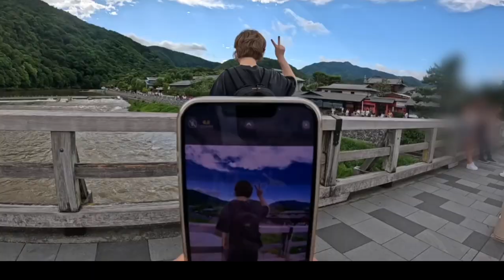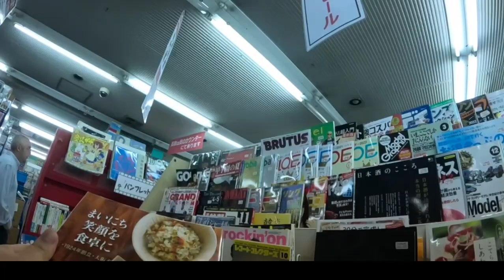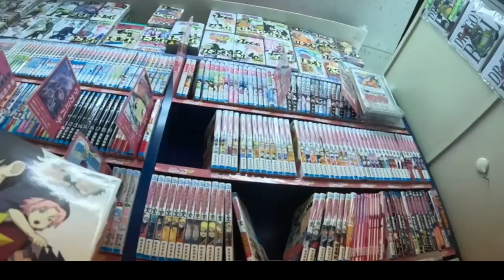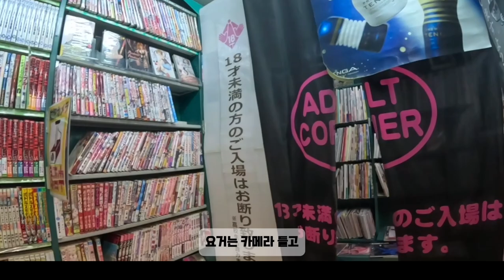귀여운 오바상과 타노시한 일본여행 1편( 일본을 가서 두부전골과 소바를 먹다! )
너무 커서 편집이 너무나 힘들어서 더 대충하는 것 같네요.
닉값 하도록 하겠습니다!!